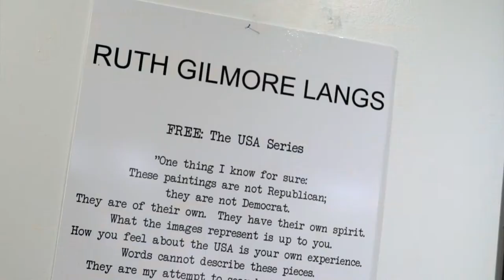FLORIDA KEYS SPECIAL: RUTH GILBERT LANGS -ABSTRACT PAINTER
ART LOFT goes on the road to the Florida Keys. It may seem like a straightforward drive, but when it comes to art there are many twists and turns. We stop in Islamorada to visit abstract artist Ruth Gilmore Langs who uses shape, color and texture to emote the beauty of the USA.